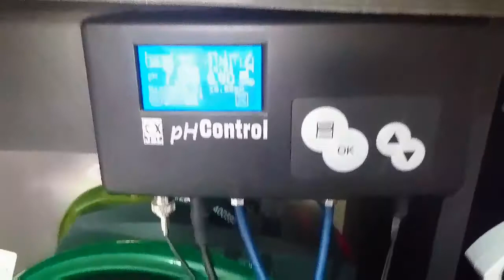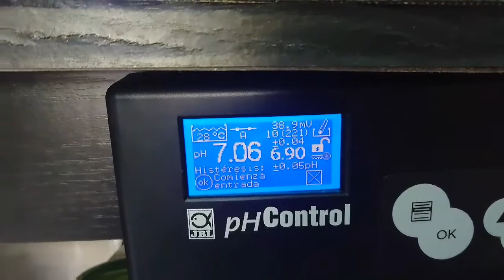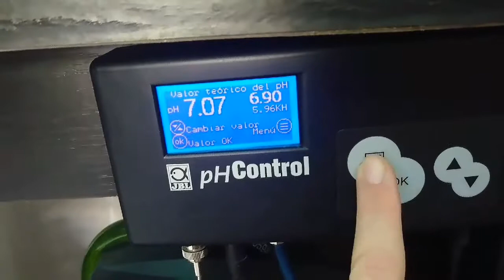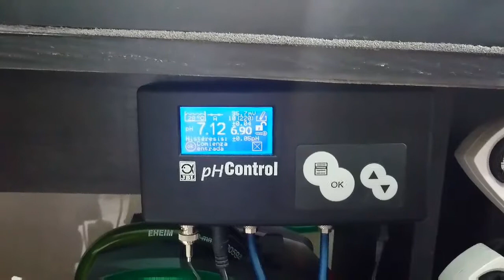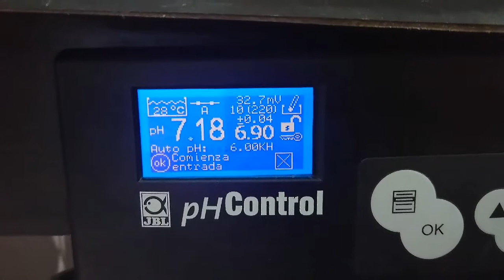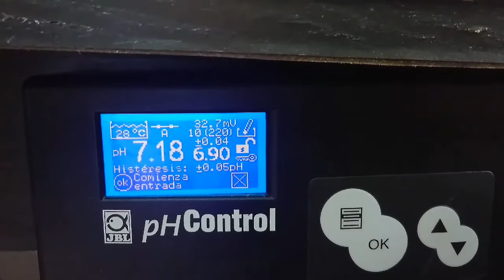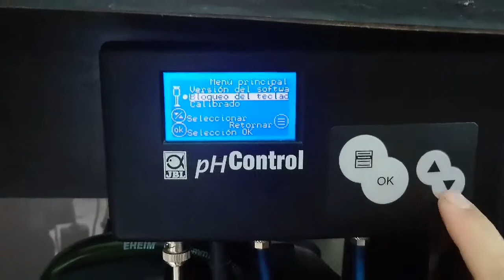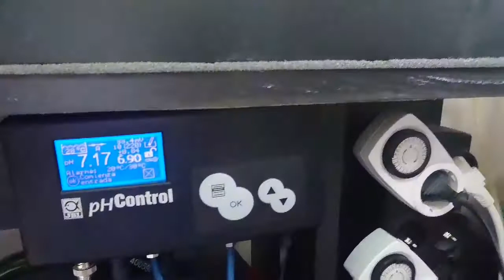Necesario si tienes co2 en el acuario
Cuenta burbujas co2